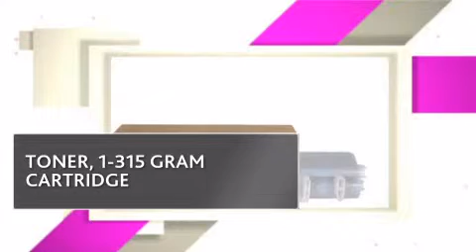37016011_KYM KYOCERA MITA TONER - copiersupplystore.com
Ai-2310_TONER_37016011_37016011_prod_details.html.